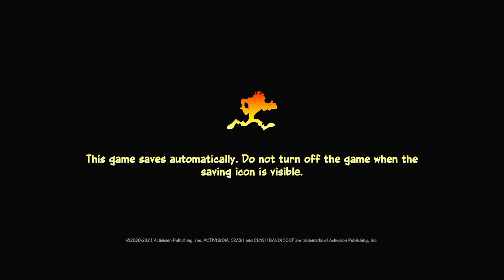Crash Bandicoot 4: It's About Time _ Action, Adventure, Platformer Gameplay # 03